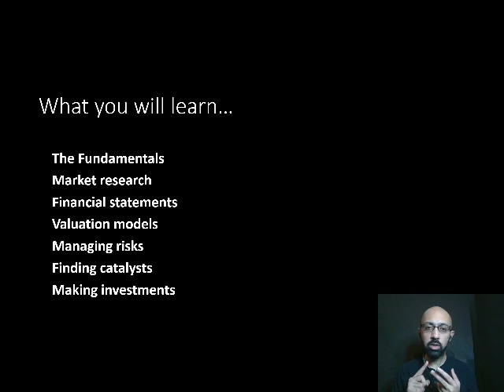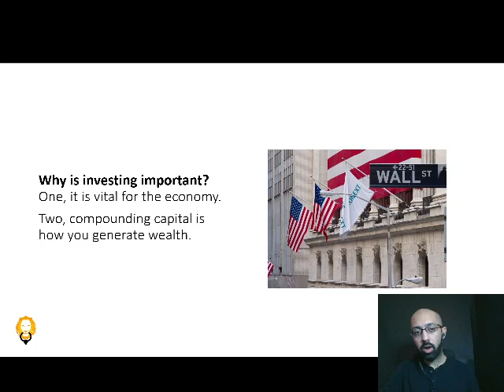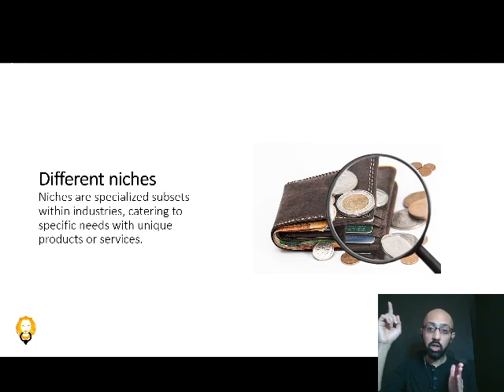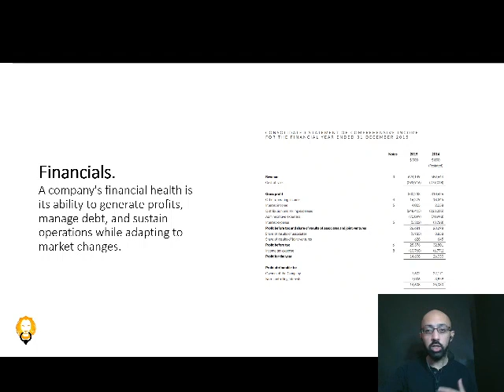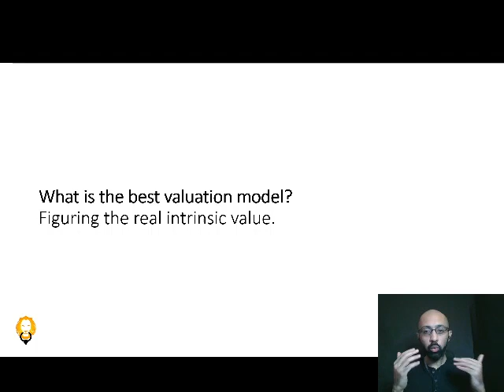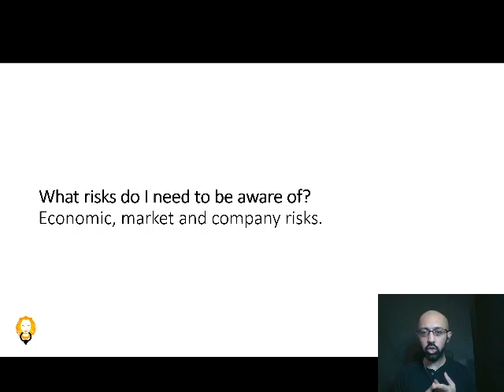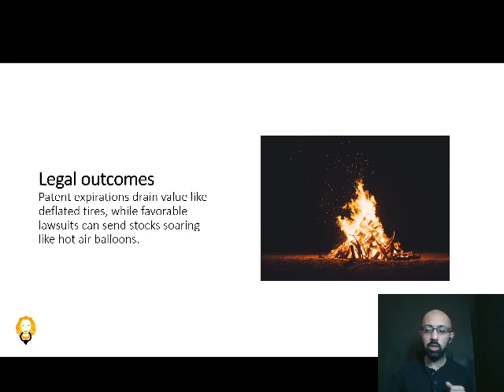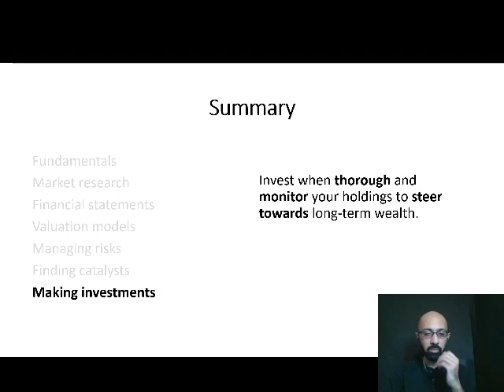An Introduction to Stock Market Investing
Visit goldendoorasset.com for more investment content.